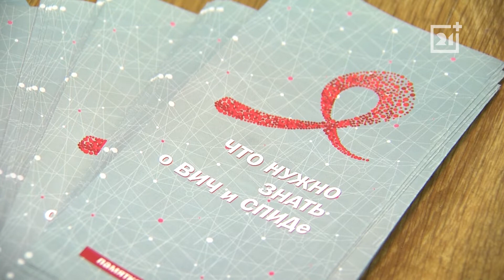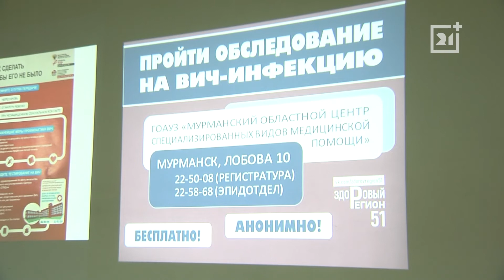В Мурманске рассказали, где можно бесплатно пройти экспресс-тест на ВИЧ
Перед процедурой участникам расскажут о путях распространения инфекции и профилактике заражения.

Подобные акции проводят ежегодно, напоминая людям о всемирном Дне борьбы со СПИДом, который отмечают 1 декабря. Сегодня с лекцией медики пришли в технологический колледж сервиса.